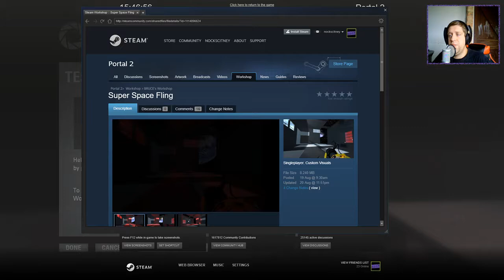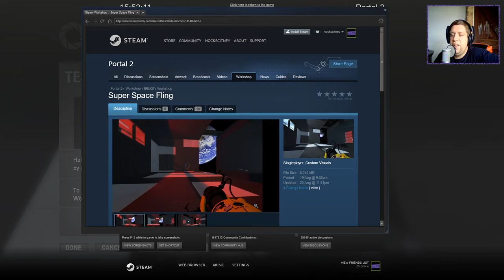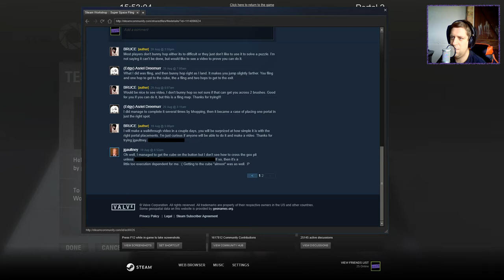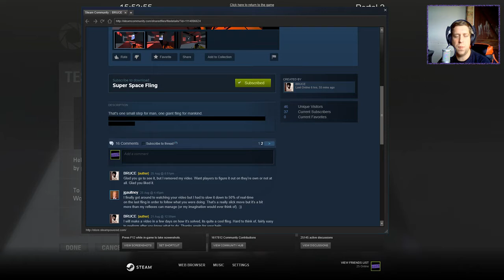[Portal 2] "Super Space Fling" by Bruce